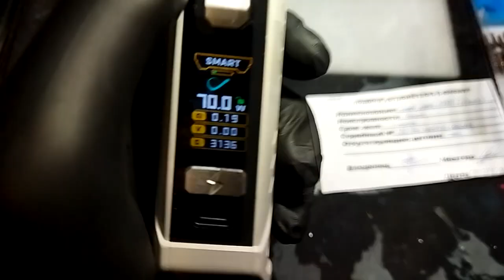Как разобрать Aegis E100? | Просели пины. Полный разбор.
Всегда важно следить за состоянием своего девайса, регулярно проверять, чистить и своевременно чинить.

Совсем скоро новые видео ремонтов!
Пишите в комментариях, разбор каких девайсов записывать следующими.